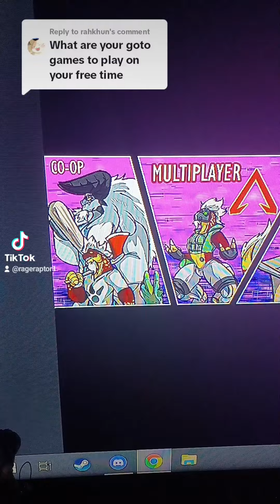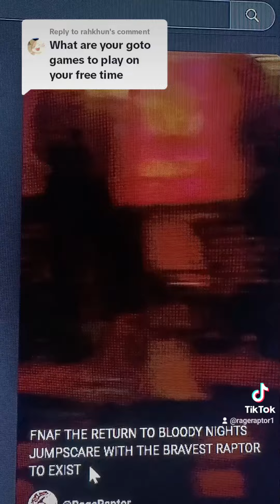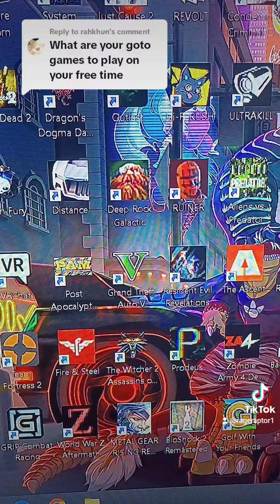TIKTOK Q & A - PART 2 WHAT ARE MY GOTO GAMES ON MY FREE TIME